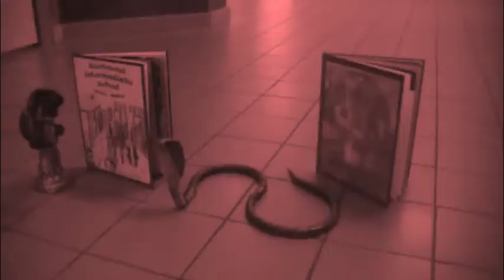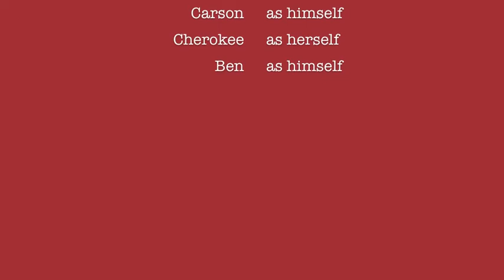Birchwood Yearbook Commercial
Birchwood students and staff can purchase their yearbook from the Birchwood Student Council for 30$